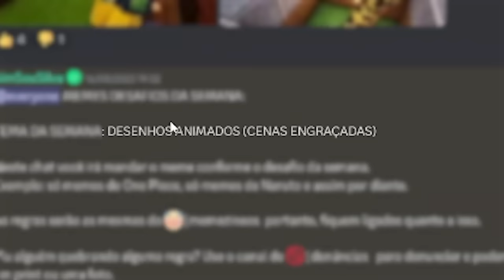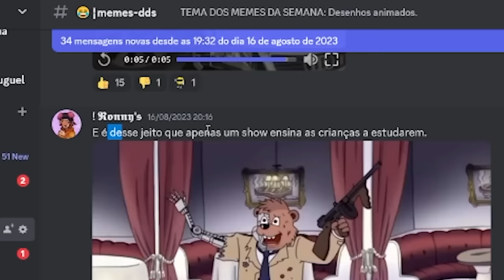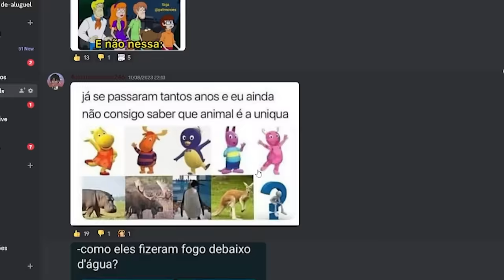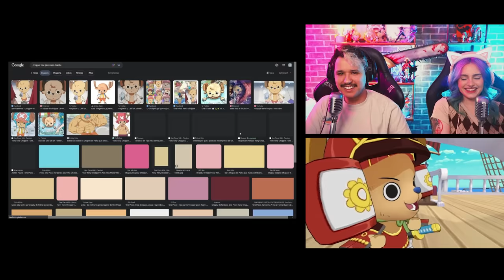O CHOPPER invadiu nossos memes! | Desafio da Semana 20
O Chopper invadiu o nosso desafio da semana, em que confusões o doutor do bando do chapéu de palha vai se meter dessa vez? KKKK

Nossos canais: @SimSouLives , @SimSouGamer  e @Laries